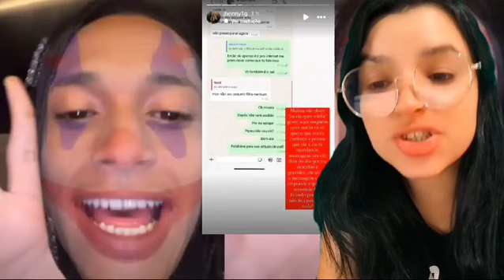Mulher afirma que está grávida de ORUAM e diz que ele não quer assumir a criança😱😱😱😱😱😱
Vídeo de Débora